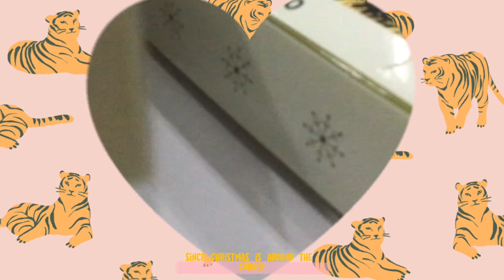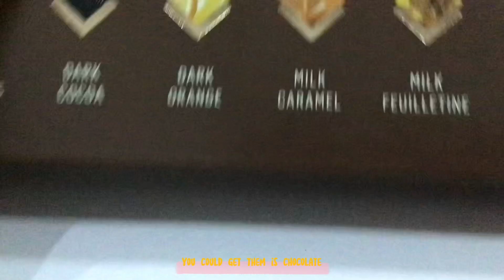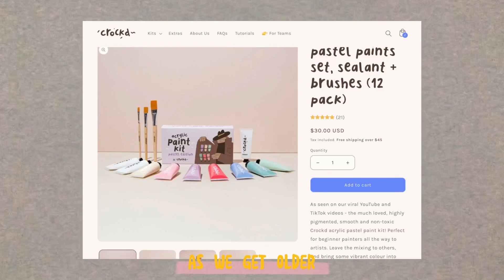Christmas gift ideas! 2022